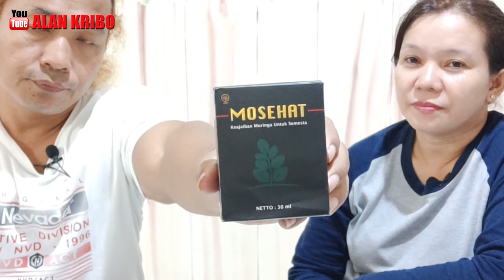JANGAN Mikir Siotong Mulu MOSEHAT Cara Sehat Sampai Tua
Badan sehat terdapat jiwa yang sehat pula, otong sehat badan sehat adalah cara tepat untuk menikmati hidup,minum jamu herbal MOSEHAT adalah solusi cara sehat sampai tua

Saran ;
1, Jangan Merokok
2, Kurangi Alkohol
3,Jauhi Narkoba
4, Lakukan olahraga
5, Atur pola makan
6, Jangan lupa bahagia